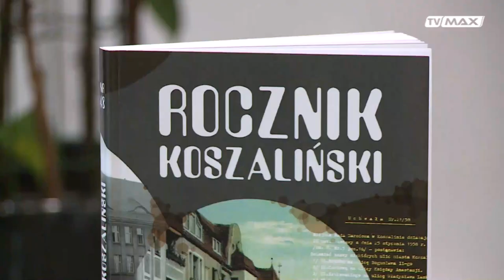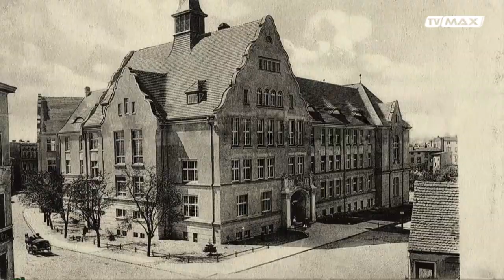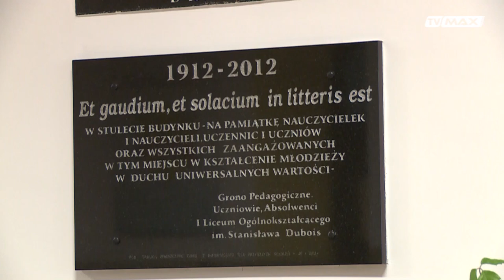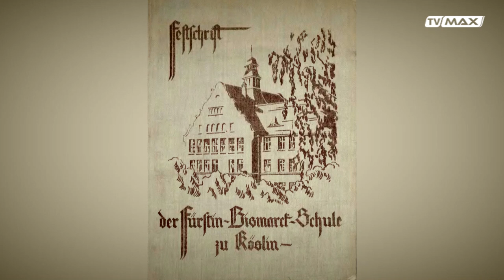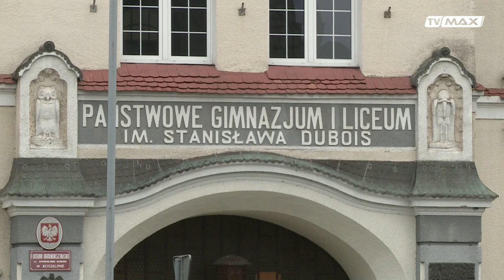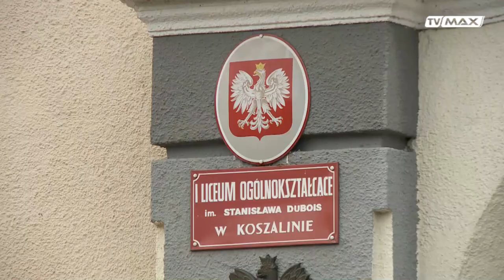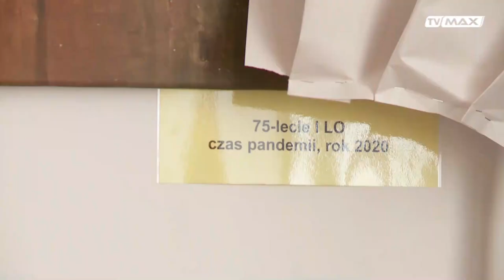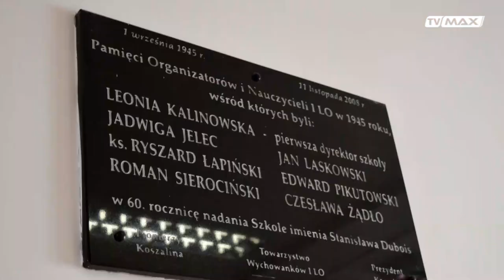Karty Historii - odc. 032 - 2022.01.06 - Dubois I LO